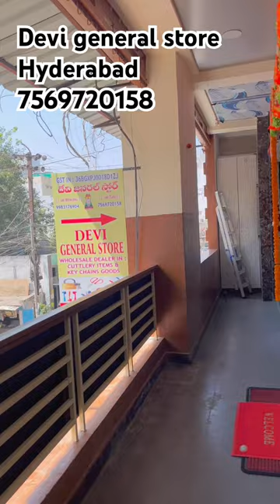Devi General store Hyderabad ￼Harek maill holsel begambazar song music fly hyderabad